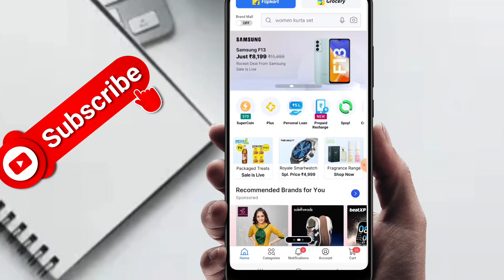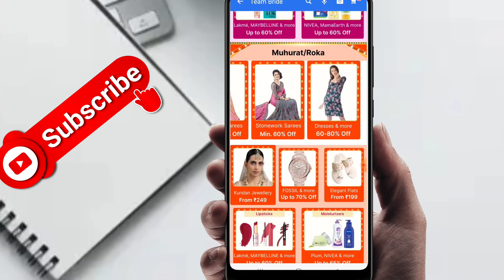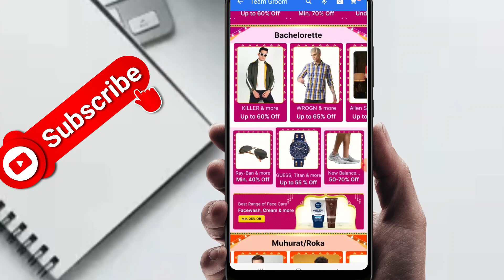Flipkart Super Shaadi Sale 2023 | flipkart new sale 2023 | flipkart new sale start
Topic:
flipakrt super shaadi sale
flipkart super shaadi sale 2023